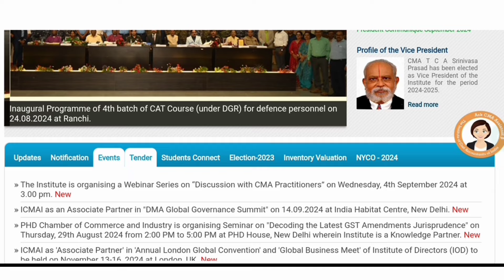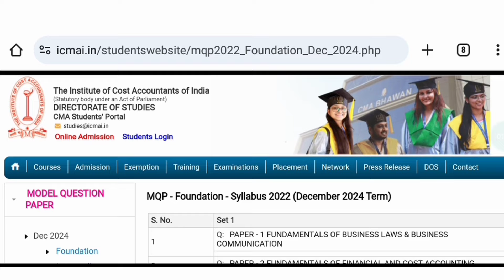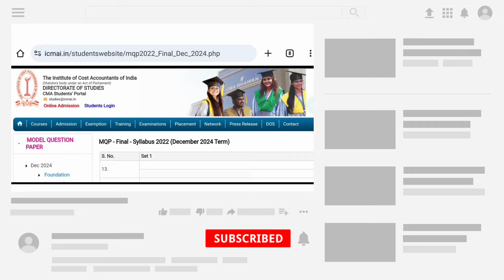📢 ICMAI BIGGEST NEWS || CMA Exam Dec 2024 || CMA Foundation, Inter & Final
Grow knowledge telegram channel
Grow knowledge whatsapp channel
Visit Now Grow knowledge Website
join instragram for personal chat guidence releted
join Twitter for More Update
join facebook for More Update
In this video :-
grow knowledge
growknowledge
icmai important announcement today
cma exam
cma final mqp dec 2024
cma finalist mqp dec 2024
cma exam mqp dec 24
cma final admit card dec 2024